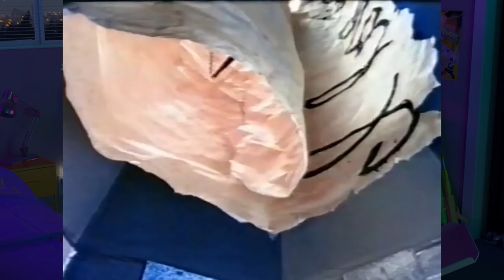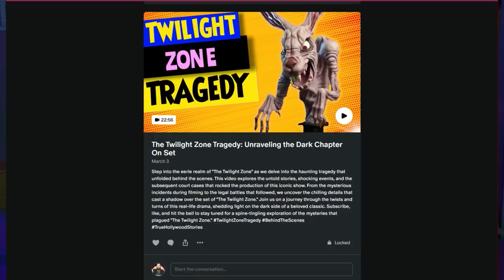90s One-Hit Wonders: From Soulful Ballads to Funky Anthems | Retro Renaissance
Access to Discord

Join me, Kevin Daniel, on Retro Renaissance as we journey back to the iconic era of 90s music, exploring the unforgettable one-hit wonders that shaped a generation. From Soul Asylum's emotional 'Runaway Train' to Len's sunny 'Steal My Sunshine,' we'll reminisce on the lyrics and melodies that made us dance, sing, and maybe scratch our heads a bit. Dive into the nostalgia with me as we celebrate these timeless tunes and the artists behind them.

Chapters

00:00 Intro
00:34 Runaway Train - Soul Asylum
02:39 Jump Around - House of Pain
04:27 Kiss Me - Sixpence None the Richer
06:44 Mambo Number 5 - Lou Bega
08:46 Achy Breaky Heart - Bill Ray Cyrus
11:14 What's Up - 4 Non Blondes
13:29 Wherever You Will Go - The Calling
16:05 Breakfast at Tiffany's - Deep Blue Something
17:50 The Way - Fastball
20:10 Steal My Sunshine - Len

Step into the time machine and journey through the rad vibes of the 1980s and '90s with our channel! 🕹️📼 Experience a nostalgic blast from the past as we explore the iconic sights and sounds of two of the most memorable decades in pop culture history. From the neon-lit streets and synth-driven beats of the '80s to the grunge-filled angst and rise of hip-hop in the '90s, our channel is your ultimate destination for all things retro and vintage. Join us as we celebrate the era of cassette tapes, Walkmans, and MTV, while also diving into the era of dial-up internet, Tamagotchis, and boy bands. Embrace the nostalgia and relive the magic of the '80s and '90s with us on this epic journey through time! 🎶✨